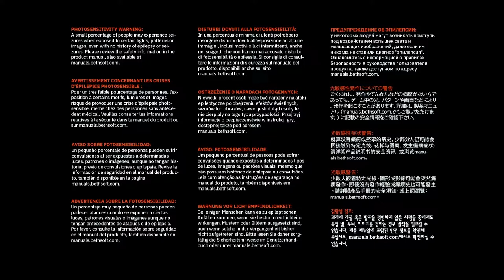How to fail at battlemode on Doom Eternal, and various other f**k ups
I don't know what I'm doing, honestly.